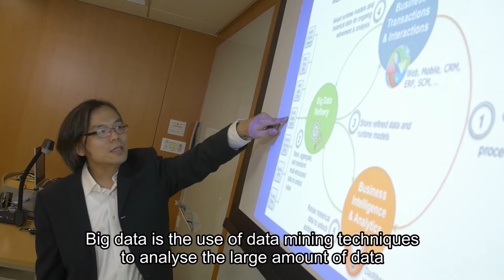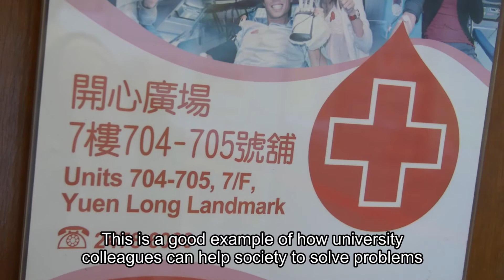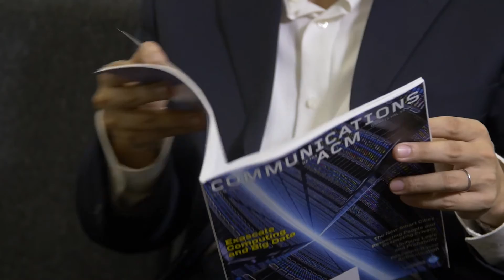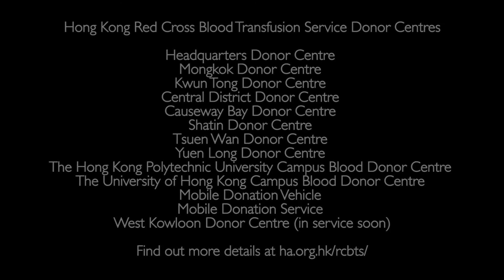Locating the Right Place for Blood Donation in Hong Kong by Data Analytics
Big data is the use of data mining techniques to analyse large amount of data that were collected from different sources in order to derive useful insights. When the Hong Kong Red Cross Blood Transfusion Service (BTS) was looking for a site for a new donor centre, they sought academic help to find the best location. Dr Michael Chau, Associate Professor in the Faculty of Business and Economics at The University of Hong Kong, took on the project with the aim of finding a suitable site that would ultimately increase blood donations.